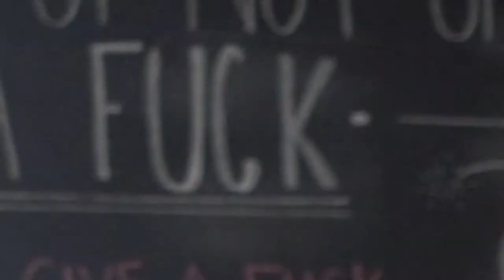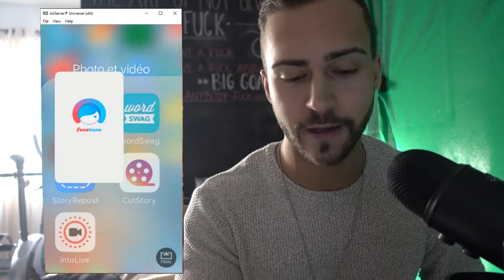LA VÉRITÉ SUR MES PHOTOS INSTAGRAM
Cette semaine, je vous avoue la terrible vérité ... je modifie mes photos Instagram (DEVIN PHYSIQUE SCAM)